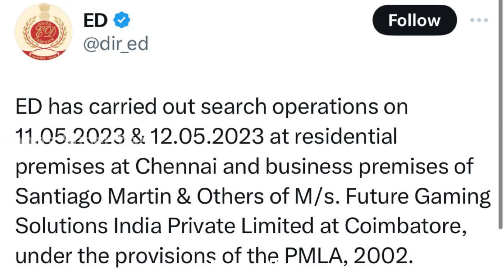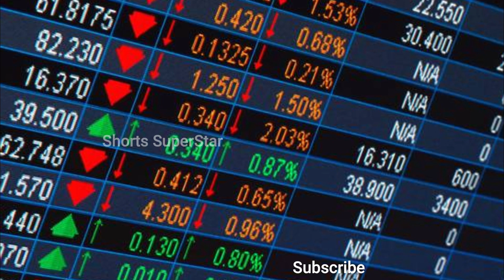Top News | Morning News | Cinema News | 16-03-2024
செய்திகள்_மனிதம் mercelnews tamil Related Keywords: Tamil Live Cinema News, News Today & Events Here, Kollywood Cinema, Tamil Political News, Tamil Celebrity Interview, Tamil Serials, Latest Tamil Serial News.